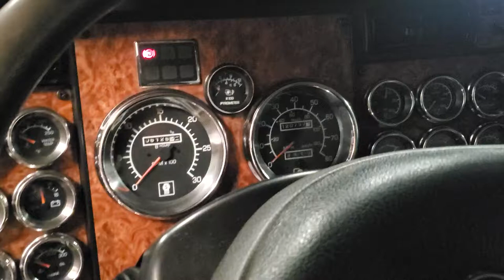2005 KW T800 6x6 cold start